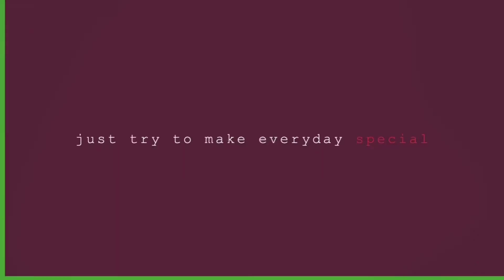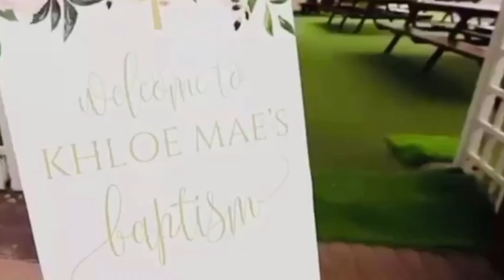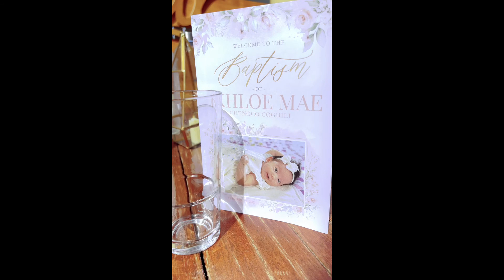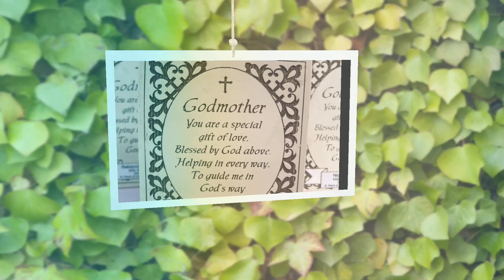CHRISTENING OF My GODDAUGHTER KHLOE |mason&mommy’s Vlog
Jebel Ali Church or Church of St. Francis of Assisi in Dubai was inaugurated in November 2001 as part of the Vicariate of Arabia, presently pastored by Bishop Paul Hinder. Residents of the parish are of many nationalities from around the world, living mainly as expatriates in Dubai.

About RSG
Reform Social & Grill Dubai is the city’s first true gastropub and family-friendly restaurant based on one of London’s most vibrant venues.
Located in The Lakes, Emirates Living District, featuring a restaurant, ba,​r and idyllic garden and lakeside setting with first-class​ British menu including pork dishes, served from 8am until late every day of the week.